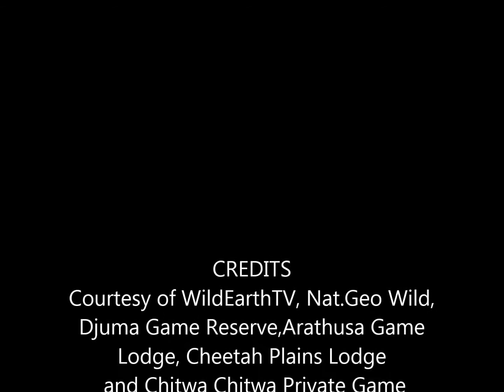Safari Live's Afternoon Pre Show with Byron and Craig at 3:55 PM on March 24, 2017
Welcome Back Byron !